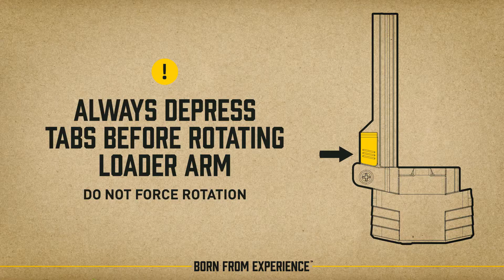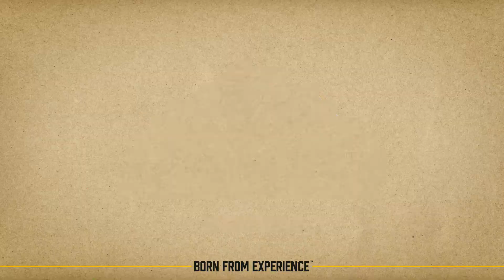Reload faster with the ASAP™ AR15-M16 Magazine Loader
Our ASAP Magazine Loader now gives you three ways to load MSR magazines – and none involve your thumbs! Available for AR15-M16 magazines, loose ammo can be loaded one round at a time with a simple click, or engage the loading arm to expedite the process. The loading arm can handle up to 10 rounds of loose ammo, or ammo in a stripper clip, and the rounds are locked into the mag with a quick push. Spend more time shooting, and less time reloading.